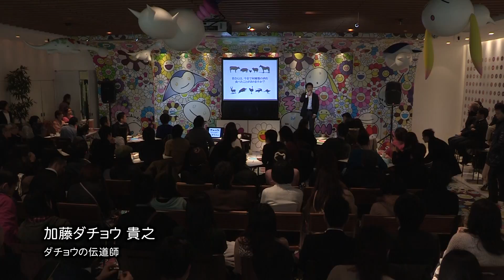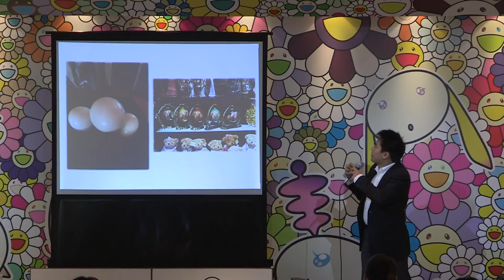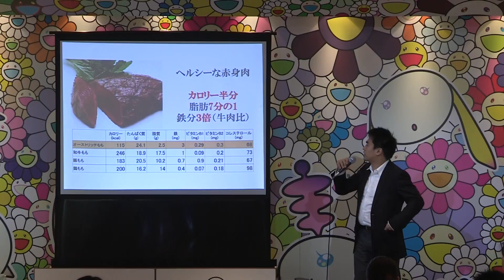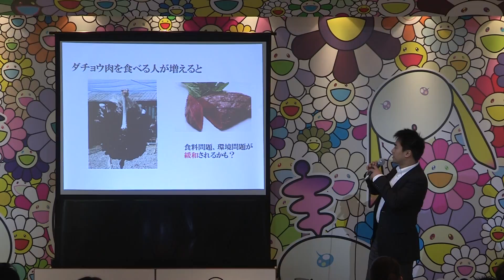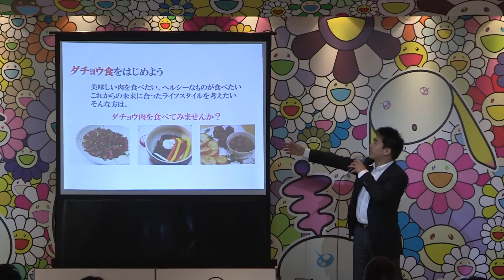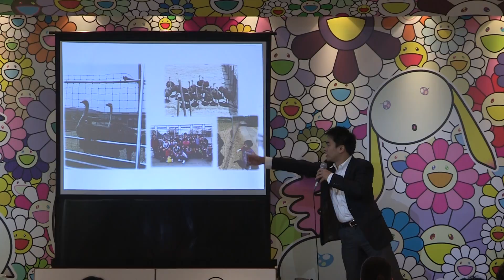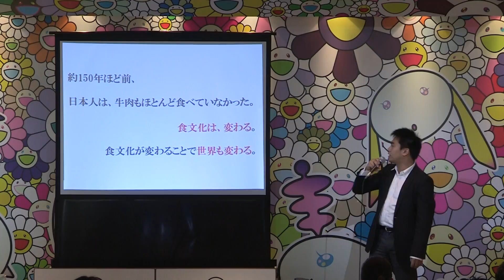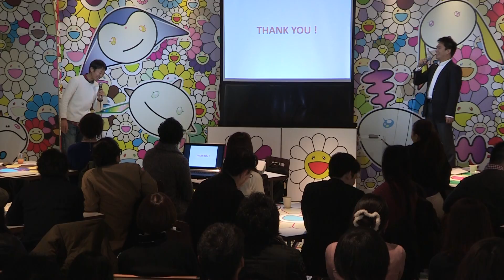[04/05]Vol.57_Takayuki Ostrich Kato